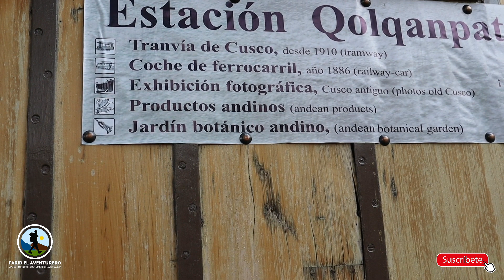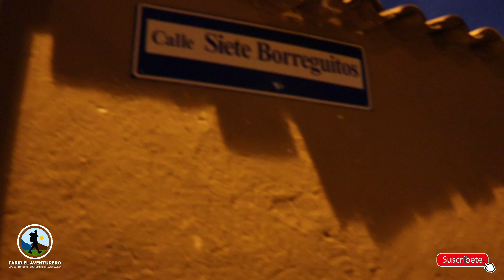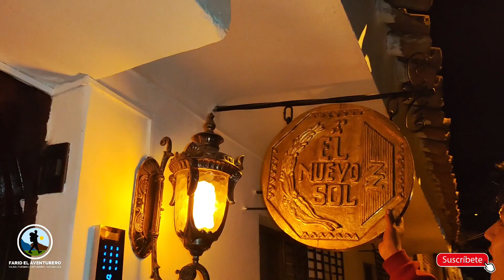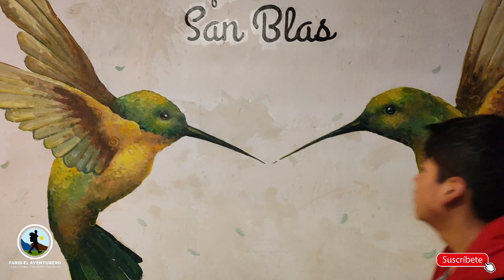10 LUGARES BONITOS CON SOLO 1 SOL EN CUSCO | Cusco-Puno, Farid el Aventurero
Hoy fui a conocer más lugares en Cusco gastando solamente 1 sol😉
💁🏻‍♂️LOS LUGARES QUE VISITE SON:
1.Cristo Blanco.
2. Sacsayhuaman.
3. Tranvías de Cusco.
4. Mirador de San Cristobal.
5. Calle 7 borreguitos.
6. Acueducto de sapantiana.
7. Barrio de San Blass.
8. Piedra de los 12 ángulos.
9. Plaza de armas Cusco.
10.Templo del Sol Qoricancha Cusco.
😃No te pierdas mi próximo vídeo donde visitare lugares de Cusco para realizar tracking.
POR FAVOR DÉJAME RECOMENDACIONES EN LOS COMENTARIOS👌🏻